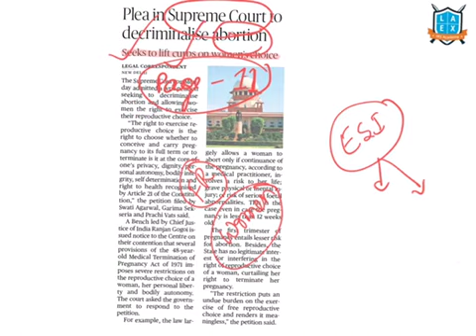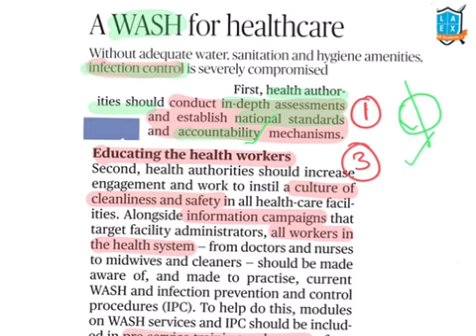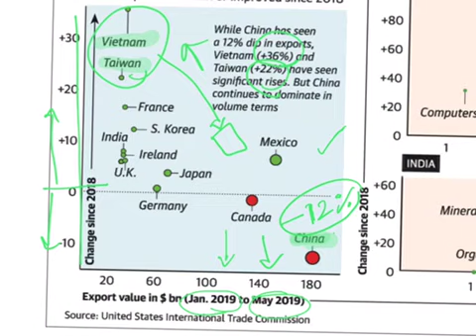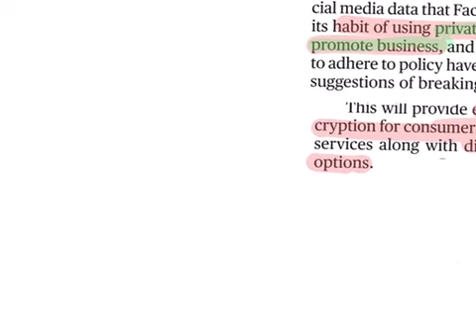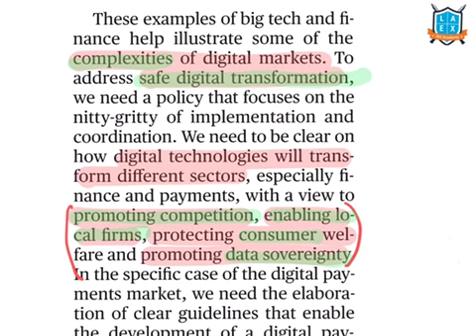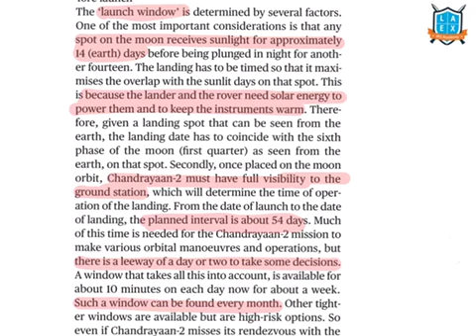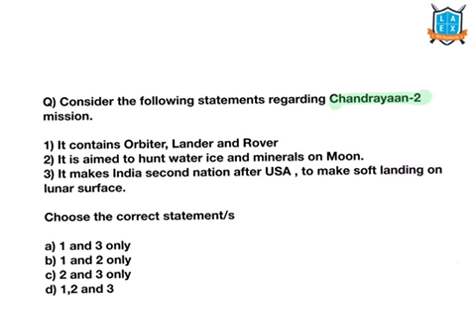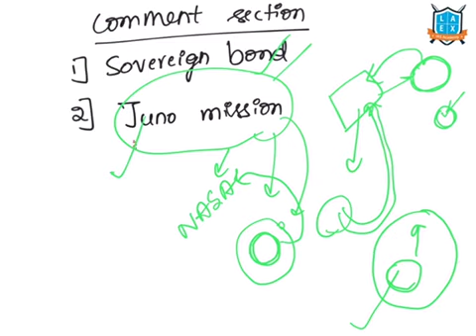16 July 2019 The Hindu news analysis in Kannada by Namma La Ex Bengaluru | The Hindu Editorial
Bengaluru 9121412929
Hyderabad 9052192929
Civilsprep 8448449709